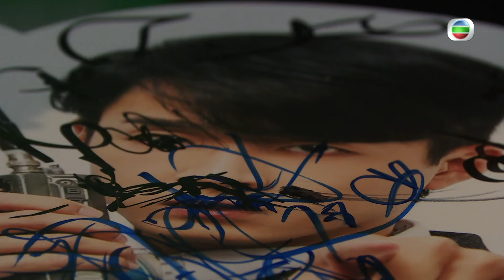愛回家之開心速遞 ｜第1933集劇集精華｜人氣男神與恐怖女友｜沈可欣｜黃耀煌｜搞笑｜愛情｜TVB港劇精華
【 愛回家之開心速遞 】第1933集精華 人氣男神與恐怖女友
《 愛回家之開心速遞 》第1933集可於myTV SUPER 重溫。
張龍( 黃耀煌 )成為紙板保安人氣爆燈，男友被讚有型靚仔，最初都會飄飄然，但太受女仔歡迎就自然有醋意，身為女友嘅Rebecca( 沈可欣 )，為咗愛情乜嘢恐怖事都夠擔做。